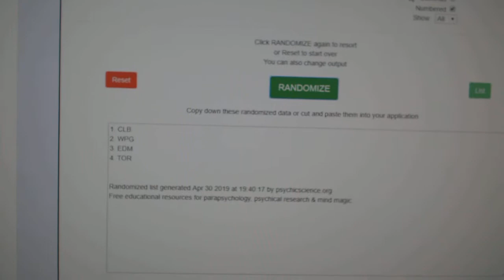Multi Randoms - C&C GB #9634